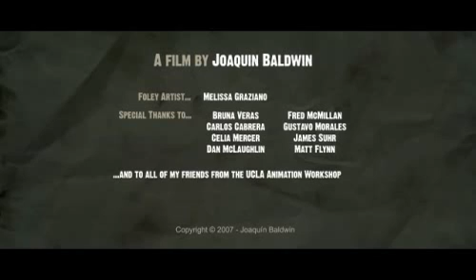Papiroflexia ( Origami ) - Animation by Joaquin baldwin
Papiroflexia (Origami en espagnol) est l'histoire de Fred, un homme doué avec le papier, capable de plier le monde avec ses mains.(